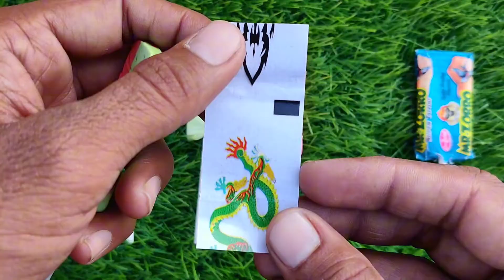Rafadan Tayfa, Çizgi Film, Trt Çocuk, ibi ve tosi,Doru, Maşa ile Koca Ayı, Kafa Değiştirme Oyunu03